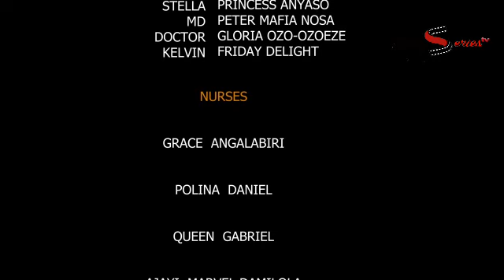She Took Care Of D Dying Stranger Without Payment Not Knowing He's A Billionaire-NG NEW2024